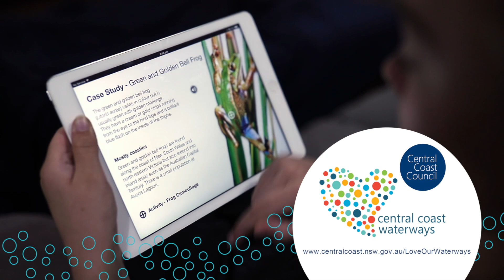Avoca Lagoon: Changes Over Time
Avoca Lagoon catchment has seen many changes since European settlement; logging, land clearing and urban development. The water quality has declined over time and it is up to all of us to help improve it.